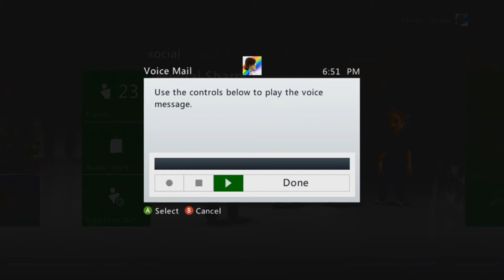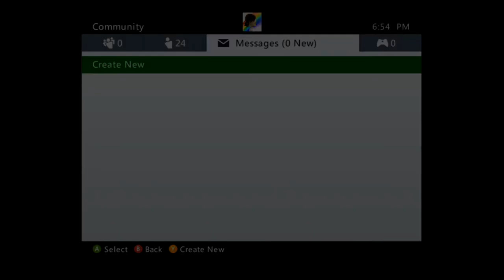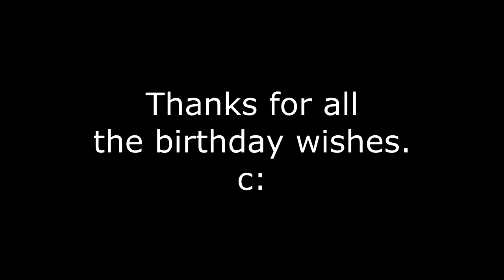It's My Birthday!! (Birthday Messages)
Hey Guys! Jake here. And IT'S MY BIRTHDAY!!! PEACE

Song: Panda Coast - Dusk